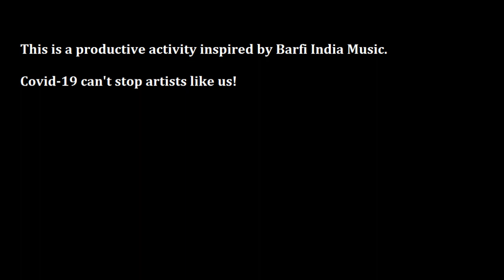Titanium by David Guetta ft.Sia Instrumental cover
Aprameya(drums), Kailash(violin), Mihir(piano) played this cover of "Titanium", original by David Guetta. Each piece recorded remotely and merged for this final piece. ORGANIZER : Aprameya

Song    Titanium (feat. Sia)